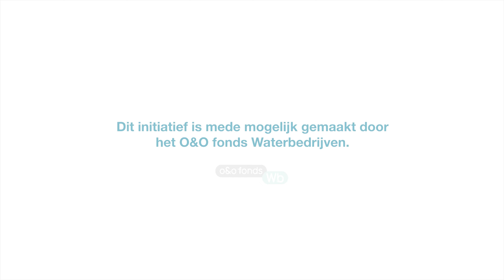Werken voor Water | Wervingsvideo I Boegbeeld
Werken als 'eerste monteur' bij PWN.

Boegbeeld zorgt dat je opvalt.